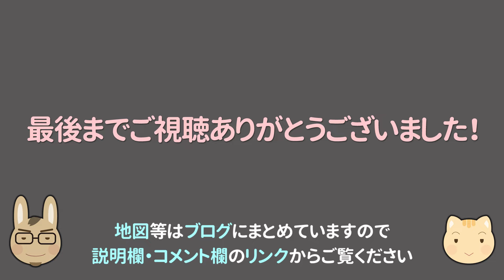【ウズベキスタン 🇺🇿 ブハラで泊まったホテル】立地が良くて観光に便利！ NABIBEK Terrace / ルームツアー / 朝食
2023年10月のウズベキスタン旅行で泊まったホテル/お宿をご紹介します☺
今回の旅を始めからまとめてご覧になる場合はこちらのリストからどうぞ↓

★この旅で利用したアジア周遊SIM（Amazonアソシエイト）

【ぽや旅 287｜2023年10月　ウズベキスタン旅　ブハラのホテル】
動画の関連情報をブログにまとめていますので併せてご覧ください↓

イイネ！やチャンネルのご登録していただけますと励みになります☺

★旅とあまり関係ない日記的なものはスレッズに綴っております

‹チャプター›
0:00　ぽや旅をご覧いただきまして有難うございます☺
0:13　NABIBEK Terrace
0:50　ルームツアー
5:21　朝食
7:44　環境
8:15　地図などの補足情報はブログにまとめています｜poyatabi.com

★撮影機材：商品リンク/amazonアソシエイト
sony RX100-M5
sony DSC-WX350
GoPro Hero9 Black
ZHIYUN CRANE M2 S カメラ用ジンバル